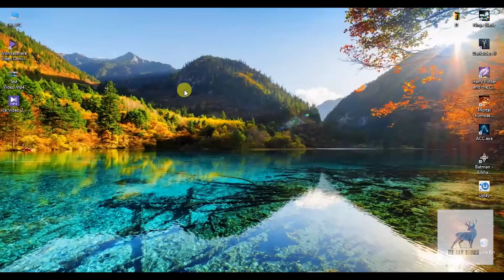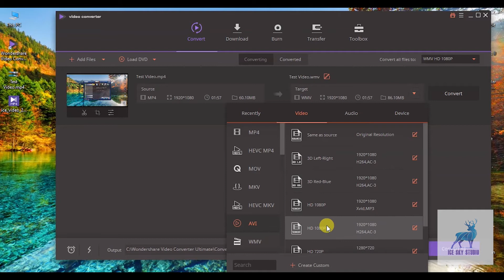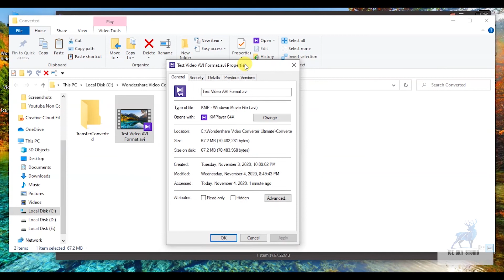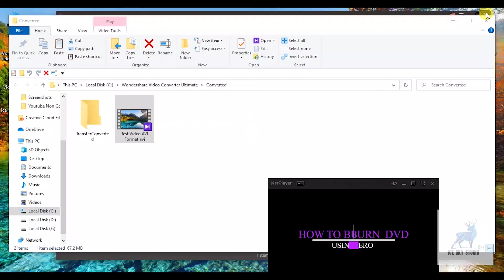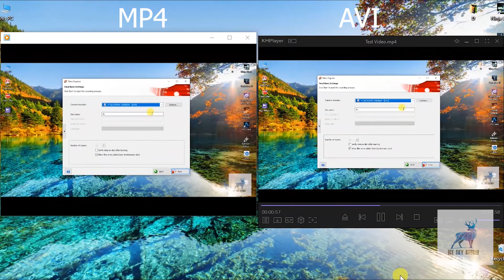How to Convert Any Video (MP4,AVI,WMP,3GP,MKV, Other ) Using Video Converter (MP4 TO AVI)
New Video.Convert Video to Any Formats.Very Easy Steps.